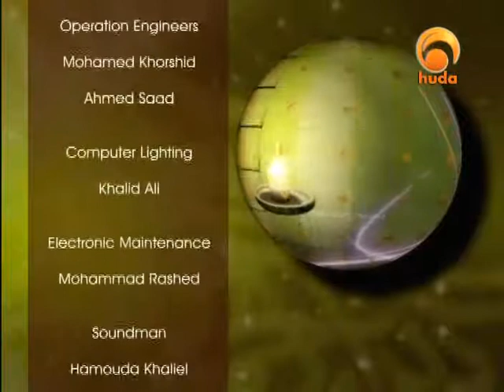Ramadan Fiqh Issues 1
"Ramadan Fiqh issues" is a TV show presented by Sh. Assim Al-Hakeem & Sh. Salim Al-Aeri, who gave a detailed explanation about various aspects related to fasting, prayers & zakat. They mention the virtues of "Ramadan & fasting, the obligatory conditions of fasting, Moon sighting and much more.